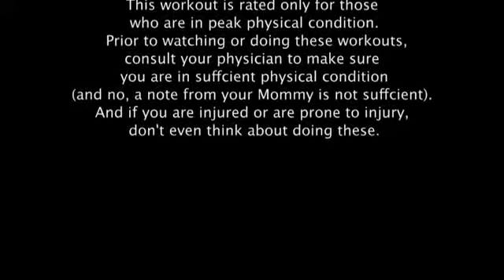P90X2 Preview- X2 Balance and Power Workout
Take muscle confusion to the next level with P90X2! - Order from this link and you will receive 2 bonus workouts from the P90X One on One series.